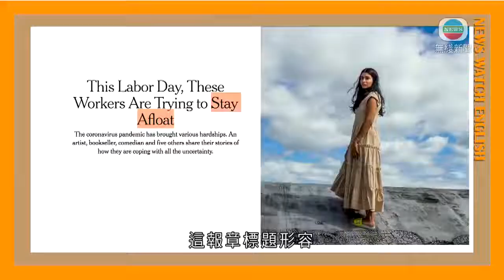香港新聞 《睇新聞‧講英文》疫情下「勉強維持生計」，英文怎說？-TVB News-20201002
新冠肺炎疫情已影響全球接近一年。

當然香港亦受影響，一年一度的盛事大坑舞火龍今年都要取消，不知道下年可否恢復舉辦。

美國疫情也很嚴重，當地市民包括鞋匠、藝術家等都苦不堪言。

這報章標題形容，這些工人只想「浮起來」(afloat)。Afloat是指在水上漂浮嗎？

Afloat的確是指不會下沉，但這處的意思稍有不同，這處是指做生意賺不到錢，但又不會倒閉、不會往下沉，這就是staying alfoat，只是勉強可以維持。

所以stay afloat是指僅僅可以維持生計。

在香港，早前酒吧要暫停營業，香港很多酒吧經營困難，僅僅可以維持生計(Many bars in Hong Kong are trying to stay alfoat)。

相關影片:
1. TVB無綫7:30 - 一小時新聞 - 再多1宗本地新冠肺炎個案 是元朗護老院院友 源頭未明－香港新聞－TVB News－20200930
2. TVB午間新聞 - 駱惠寧稱港區國安法已結束港獨猖狂，黑暴撕裂的動盪局面，迎來由亂轉治－香港新聞－TVB News－20200930
3. TVB午間新聞 -中華人民共和國成立71周年 特首林鄭月娥國慶酒會致辭指中央全力支持香港應對各種困難及挑戰－香港新聞－TVB News－ 20201001